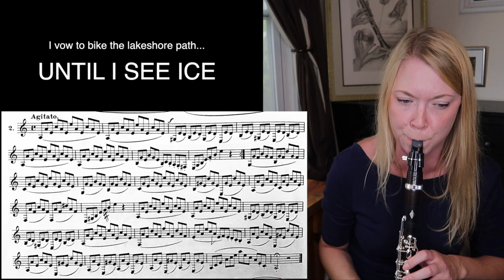Klose Register Exercise No 2 for Your Weekend of Practicing | Clarinets, Cats, & Coffee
I will be a guest next week on “The Candid Clarinetist”! Be sure to check it out:

Thank you all SO MUCH for your support and for your enthusiasm. It is truly inspiring. Thank you all, enjoy, and happy practicing!

Get my setup in this video:
BG Duo Gold Plated Ligature
Vandoren BD5 Mouthpiece

Thank you to the following patrons for supporting this channel:
Artful Productions
Bill Briggs
Helen Hooper Butt
Henry C.
Brian Corbin
Birgit Debrabandere
Andrew Foley
Matt Haban
Peter Kroetsch
 Jasan Lagrimanta
Robbie Mann
Eileen Nguyen
Patrick Rogers
Roy Row
Ray Stakenas
Richard Steinberg
Robbie Tabrett
Kevin Wheeler

Every Saturday morning I post a new video in the series "Clarinets, Cats, & Coffee", where I talk about whatever I want to talk about, and give viewers a few tips and a little exercise to do over the weekend.

Gain early access to PDFs, get personal recording feedback, private lessons, teaching tips, and more!

I now have an album, "Neilsen, Grainger, & Strauss."